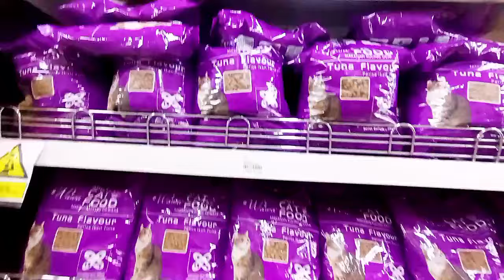MR DIY Putatan|Best Tiada Tangga Tapi Susah Jumpa Pintu Keluar‼️